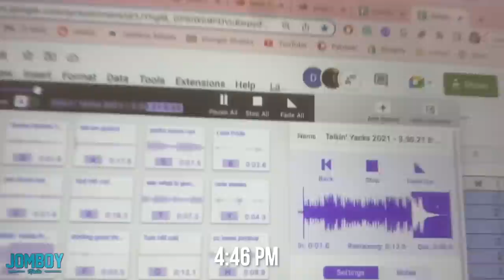my sunday (may 15, 2022), a breakdown